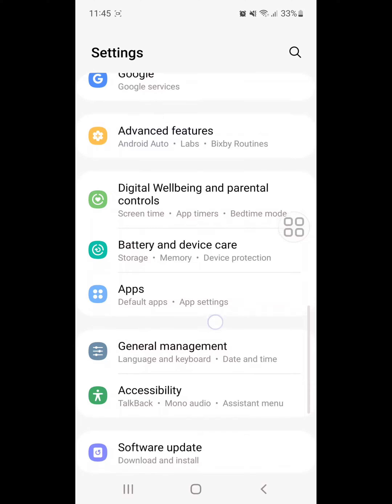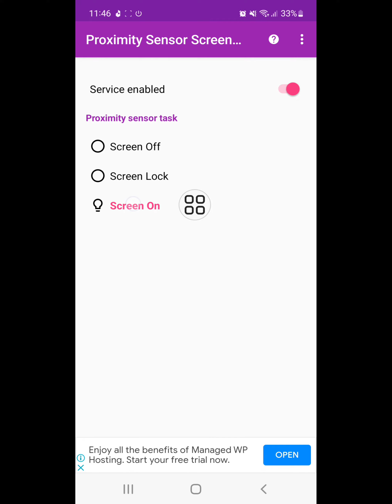WhatsApp audio play screen off problem solution | whatsapp sensor problem | voice message problem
looking for   how to fix WhatsApp audio play screen off problem solution | whatsapp sensor problem | voice message problem. in this video i show you how to fix WhatsApp audio play screen off problem solution | whatsapp sensor problem | voice message problem
if your WhatsApp is not up-to-date, 1st update whatsapp app for google  play store.
2nd step
Go to settings
Then apps
Then click on three dot menu
And find out WhatsApp
Then click storage
Then click on click cache
Now tap ok.
then click on permission
now all permission like microphone, storage, contacts, location, etc.
I hope that this method solve screen off while playing whatsapp audio problem | whatsapp voice message problem screen off android samsung.
whatsapp voice message problem tamil
whatsapp voice message problem screen off
whatsapp audio play screen off problem tamil
screen off during whatsapp voice message
screen off while playing whatsapp audio
how to fix whatsapp voice message problem
voice message problem in whatsapp
whatsapp audio play screen off problem sensor
whatsapp audio play screen off problem
whatsapp audio play light off problem
whatsapp audio play problem
 how to fix whatsapp audio screen light off problem
how to solve proximity sensor problem
proximity sensor
 proximity sensor problem kaise thik kare
Screen off during calling
Screen off problem
 Whatapp voice message Play
 Whatapp voice message Play screen off problem solved
screen off when Whatapp proximity sensor
 disable proximity sensor of WhatsApp
whatsapp problem